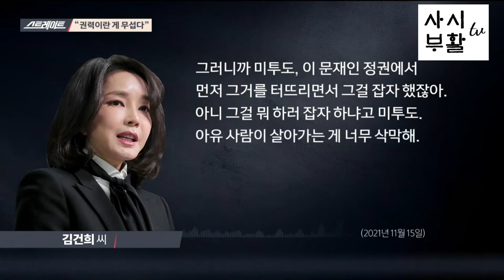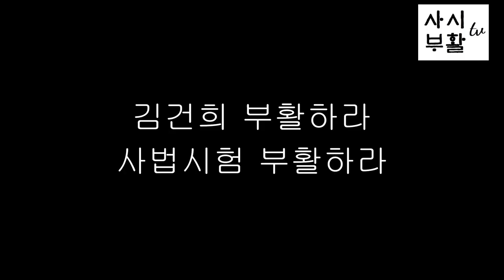김건희 7시간 녹취록 사이다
거니누나 7시간 녹취록 사이다 발언입니다

21세기판 음서제, 신분세습제도, 귀족학교, 이 나라를 중세봉건사회로 회귀시키는 제도인 로스쿨은 반드시 폐지되어야 합니다.

Under the law school system, judges are selected by considering uncear factors such as personality, integrity, and health, excluding legal skills.